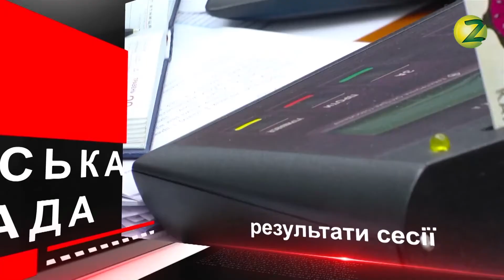Запитання депутату - Руслан Пидорич - 12.11.2019